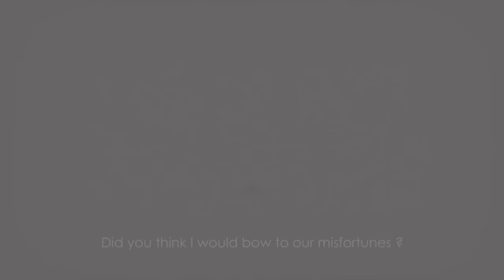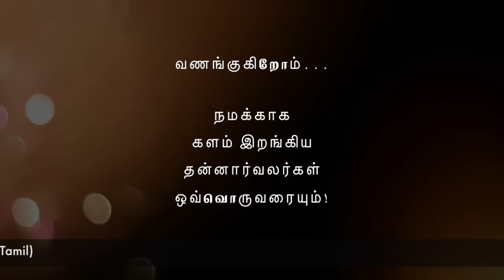Chennai : The Fall and Rise - A musical dedication to our Rain Heroes | Balaji | Anil NC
வீழ்ந்தோம்... வென்றோம்..! - வெள்ள பாதிப்புகளில் இருந்து மக்கள் மீள உறுதுணைபுரிந்த தன்னார்வலர்கள் அனைவருக்கும் எங்கள் இசை சமர்ப்பணம்.

Album - Chennai : The Fall and Rise - A musical dedication to our Rain Heroes

Concept & Creation - Balaji
Singer - V.M.Mahalingam
Lyrics - Pavan Kumar
Concept Partner - Saraa
Editing Support - Rajesh
Subtitles - Sadhana Lekshmi Narayanan
Chorus - Raghav Krishna, Amsa Barathi
Thanks to Preethi, Arun Kumar, Priya, Pavan Kumar, Narmadha, Tamilarasan

* An initiative by tamilmovies.com | In Association with The Hindu (Tamil)